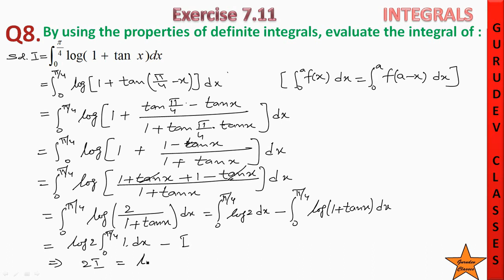Q8 EX7.11 CLASS 12 MATH, EX7.11 Q8 CLASS12 MATH, integrate log(1+tanx)dx with limits 0 and pi/2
Q8 EX7.11 CLASS 12 MATHEMATICS, EX7.11 Q8 CLASS12 MATHEMATICS, integrate log(1+tanx)dx with limits 0 and pi/2